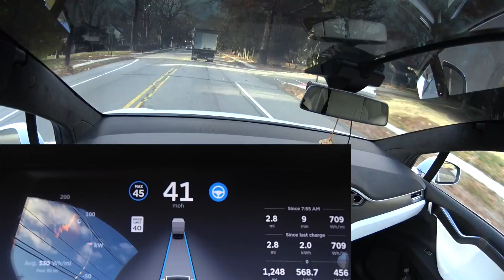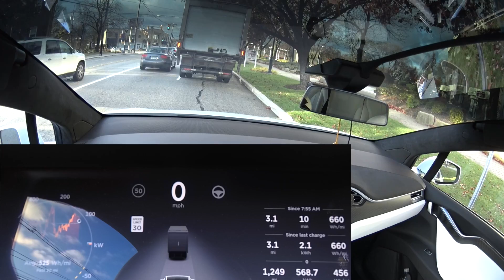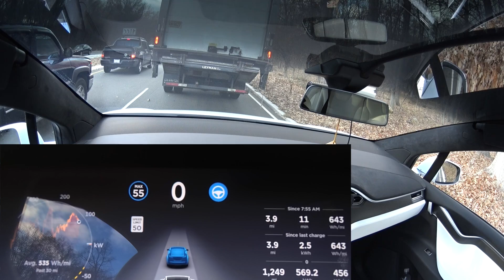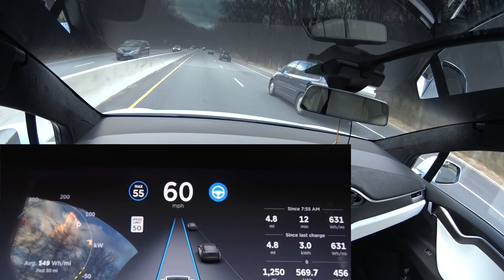Tesla Model X Autopilot Recognition Problem - Funny!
Tesla Model X P90DL

The current AP hardware with the Mobileye camera sucks!  It can't even recognize a truck!  It goes back and forth between the two!

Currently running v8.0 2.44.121